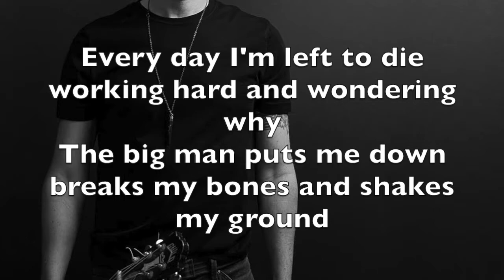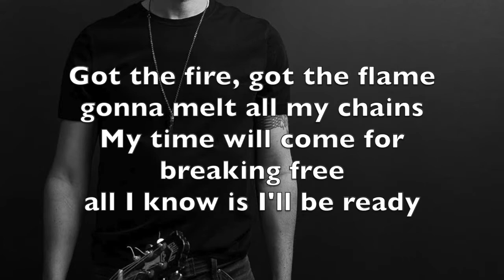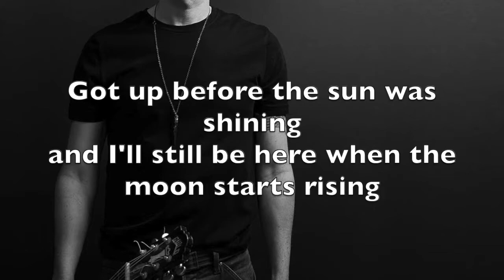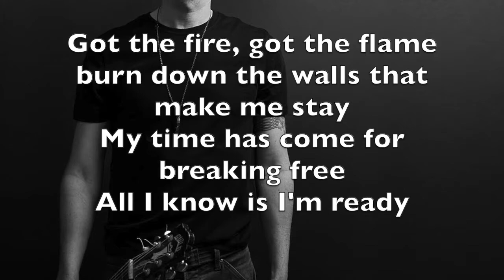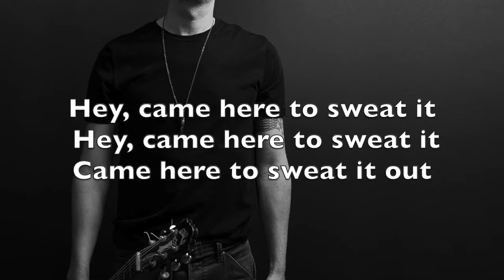Sweat It Out - Lyrics by Bamtone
Sweat It Out - Bamtone and Jeff D. Elliott

Every day I'm left to die
Working hard and wondering why
The big man puts me down
Breaks my bones and shakes my ground

Got the fire got the flame
Gonna melt all my chains
My time will come for breaking free
All I know is I'll be ready
Yeah I'll be ready

I got up before the sun was shining
And I'll still be here when the moon starts rising
Gave my time here's what I found
No doubt these days are numbered now

Burn down the walls that make me stay
My time has come for breaking free
All I know is I'm ready
Oh yeah he's ready